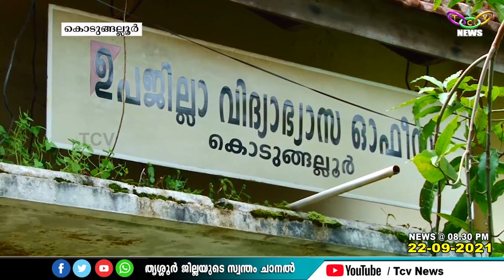കൊടുങ്ങല്ലൂരിലെ ഉപജില്ലാ വിദ്യാഭ്യാസ ഓഫീസിന്റെ അവസ്ഥ അത്യന്തം പരിതാപകരമാണ്